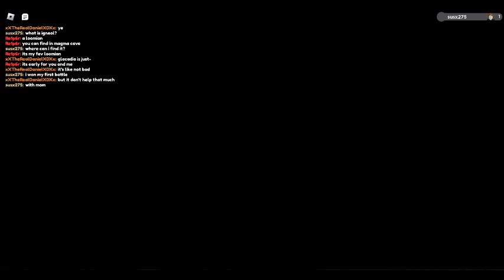Loomain legacy ep 2